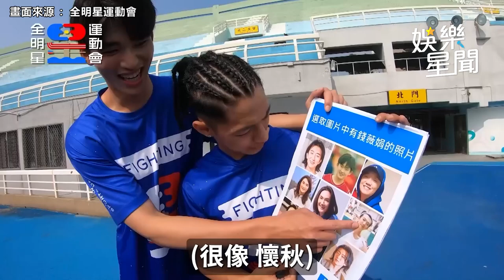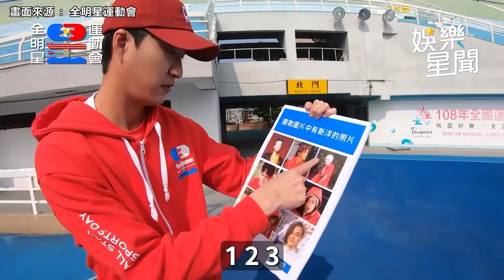《全明星》吳霏遭爆曾想娶粿粿！坦承見她嫁范姜彥豐超傷心｜娛樂星聞